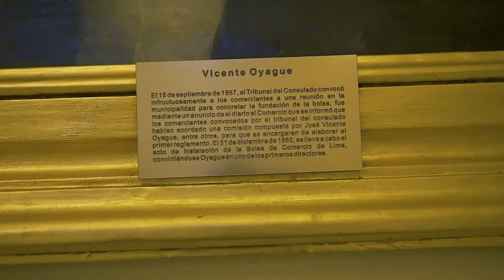Campanazo Virtual | CFA Institute Research Challenge Perú 2021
Felicitamos a la universidad ganadora por su gran logro y por su excelente desempeño en la competencia. Tenemos el agrado de compartir con ustedes el video del Campanazo Virtual elaborado especialmente para ellos por la Bolsa de Valores de Lima.

Asimismo, agradecemos la colaboración de la Bolsa de Valores de Lima por su apoyo continuo a través de los años de esta competencia representativa del mercado financiero.